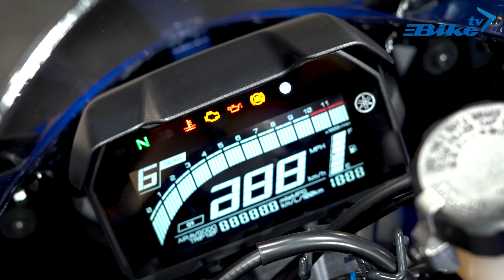Yamaha YZF-R7 visning av Bike Trollhättan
William på Bike Trollhättan kollar närmre på Yamahas nya sporthoj R7. Med nyheten R7 kan du köra en motorcykel väldigt nära supersport så som R1 och R6 med en låg försäkringspremie. R7 som sporthoj har en mycket aggressiv körställning lämpad för snabba kurviga vägar samt på bankörning. Den rappa och roliga CP2 motorn som vi också hittar i MT-07 och Tracer 7 ger dig en mycket rolig hoj att köra på bana och fina sommarvägar. Yamaha 2022 modellprogram har ett antal nyheter men R7 sticker ut inom race-segmentet. Yamaha R7 kommer också få en egen roadracing serie Europa och senare i Skandinavien.